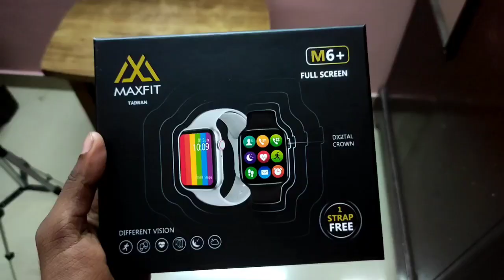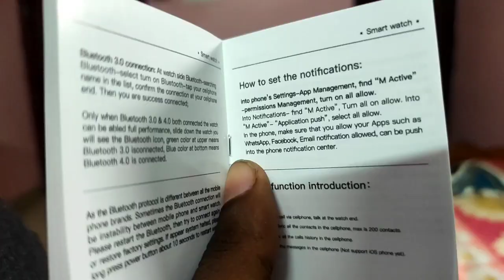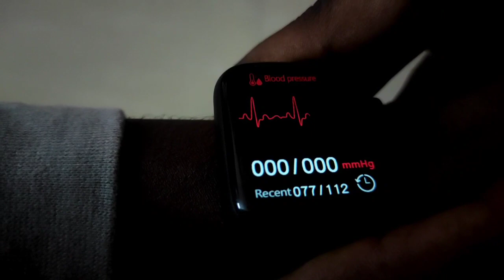My new കിടിലൻ SMART WATCH unboxing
കിടിലൻ smart watch 😍.